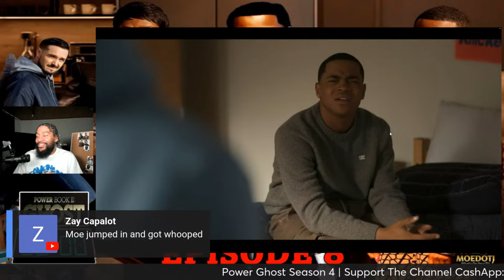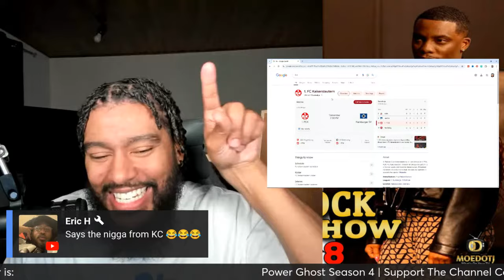Tariq Almost Caught Up By Diana POWER BOOK II: GHOST Episode 8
WHATS NEXT POWER BOOK II: GHOST SEASON 4 EPISODE 8 "Higher Calling"

Tariq and Monet try to leverage a way to get out from under Carter. Cane and Dru compete for the streets. An incident with Brayden's relationship with Elle sends him off the deep end.